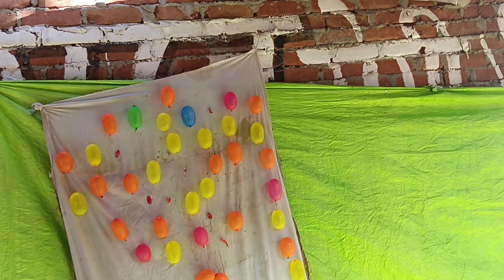Aaj maja a Gaya Mela dekh kar I Am going to mela